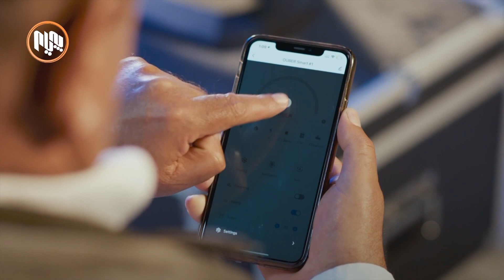ئەمڕۆ: داگیرکردنی زەوییە گرانبەهاکان و خراپ بەکارهێنانی یاسای وەبەرهێنان